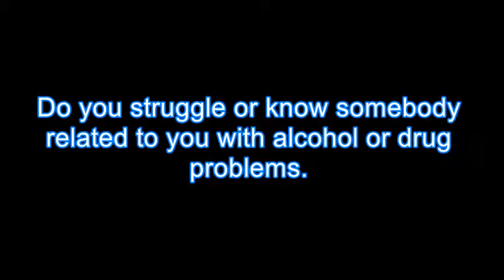Drug Rehab Bradford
Drug Rehab Bradford, We Provide Drug & Alcohol Rehabilitation for Men and Women that are addicted to Drug & Alcohol Treatment in the Bradford area.